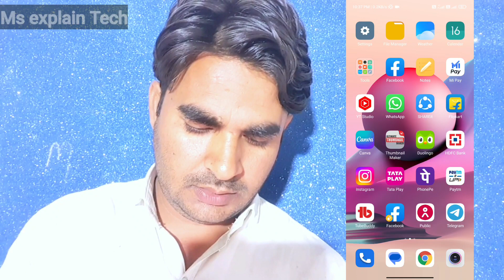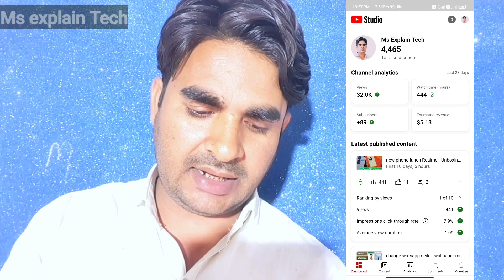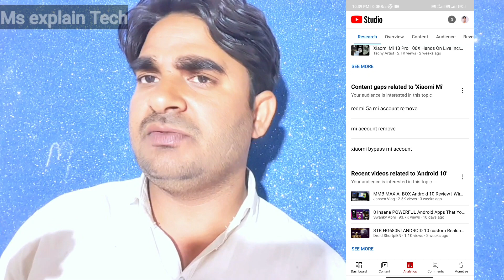Good news from YouTube Lunch AFTER UPDATE GROW CHANNEL FAST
YOUTUBE CHANNEL KAISE GROW HOTA HAI YOUTUBE MAIN AYA NAYA UPDATE HINDI Ms explain Tech YouTube Tips